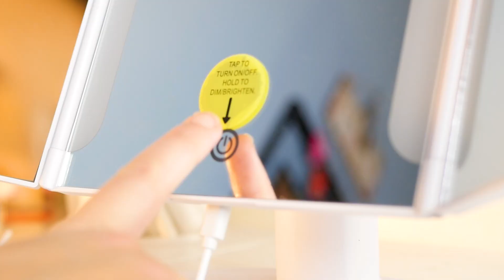PERCHE' DEVI ACQUISTARE QUESTI PRODOTTI BEAUTY SU AMAZON?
Ciao ragazzi! In questo video vi spiego perchè dovete acquistare questi prodotti beauty su Amazon!
Nella mia routine sono diventati davvero indispensabili e voi che ne pensate? Fatemi sapere con un commento se anche voi avete acquistato alcuni di questi prodotti beauty su Amazon (ah! non sono stata pagata per parlarvene 😅)

LINK DEI PRODOTTI MENZIONATI:
Specchio makeup con LED
- Sauna facciale
- Mascara Maybelline
- Mascara L'Oreal
- Set di pennelli Jessup
- Dischetti struccanti in bamboo
- Porta spugnetta trucco